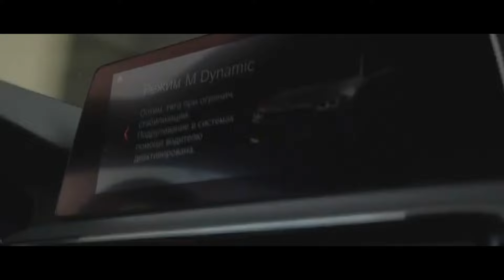Mustafa & Emre - Shah